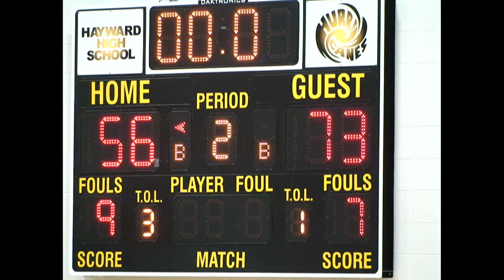Varsity Basketball VS Barron 12/4